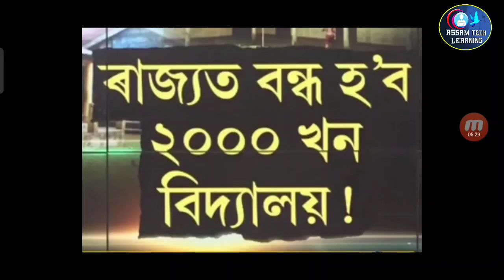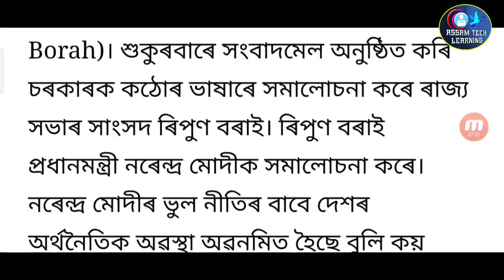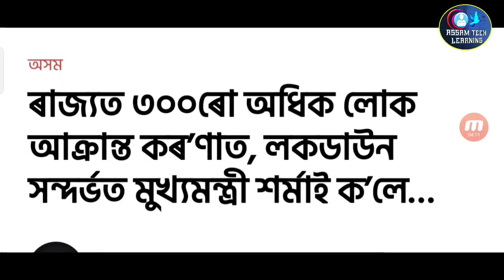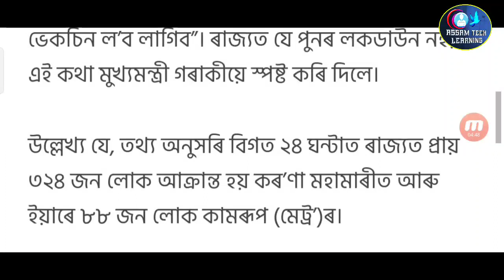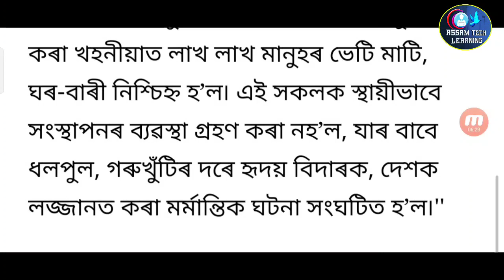Assamese News Today || 25 October 2021 | Assam Mini Lockdown | School College Closed | 144 Section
About Video: Assamese News Today | 25 October | Assam School Closed Again | Assamese Big Breaking News | News Live Assam | Himanta Biswa Sarma | Akhil Gogoi News | Assam By Election 2021 | Big Breaking Assamese News | Assamese News Live Today | Assamese Afternoon News Today | PM Kisan Installment Increase | Again Assam Lockdown News | Employees Salary Hike | Assam Lockdown | Barak Valley Divided From Assam News

Covered Topics...

1. Assamese News Today 25 October 2021

2. 25 October 2021 Assamese News

3. Himanta Biswa Sarma Big Breaking News Today

4. Assamese Latest News Today

5. Assamese News Live Today

6. Assamese Very Important News Today

7. Assamese Online Help Assamese News

8. Himanta Biswa Sarma Latest News Today 25 October 2021, Assamese Breaking News

9. Assam 25 Hours News Today Assamese Breaking News Today

10. Big Breaking Assamese News

11. Again Assam Lockdown Big News Today

12. News Live Breaking

13. Keshab Mahanta Say About Assam Lockdown

14. Daily Assamese News

15. News Live Channel

16. Assam Live News

17. Akhil Gogoi Curruption Big News

18. Assam Schools Closed Again

19. Assam Assembly By Election 2021 News

20. Assam PM Kisan Yojana Installment Double News

21. Employees Salary Hike Big News